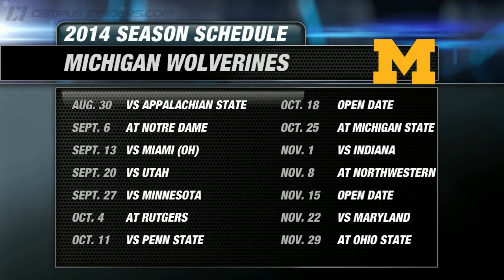Are Things Looking Up For Michigan? | CampusInsiders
Michigan is hoping to move past a disappointing 2013 season, which ended in a bowl loss. The editor of maizenbrew.com, Joshua Henschke, joins Shae Peppler to discuss whether or not Brady Hoke can turn things around for the Wolverines this season.